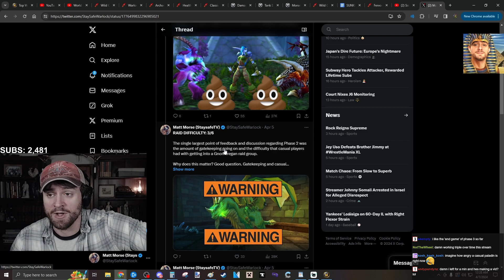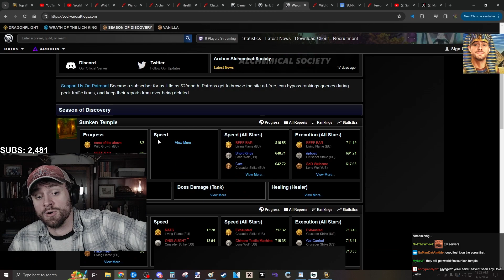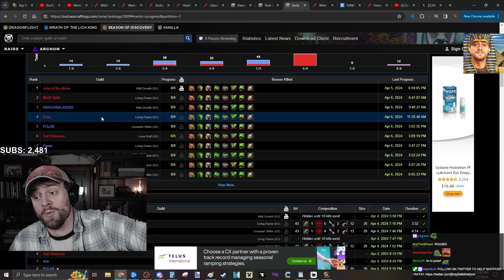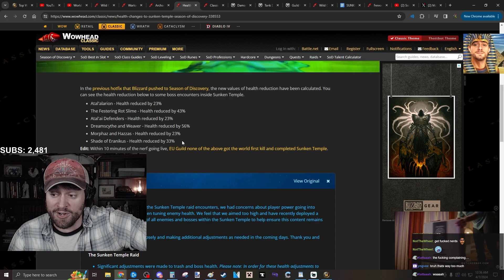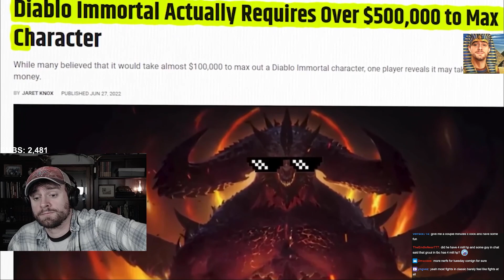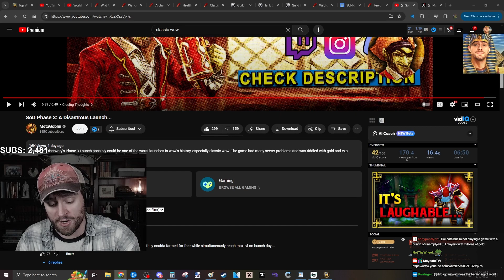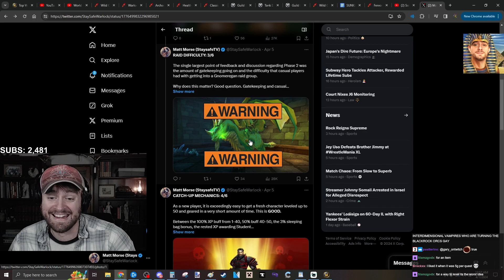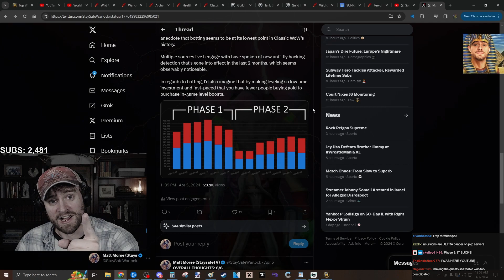SoD Phase 3: A Disastrous Launch... | StaysafeTV Reacts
StaySafeTV reacts to MetaGoblin's video detailing the disastrous launch of Phase 3 of the Season of Discovery.